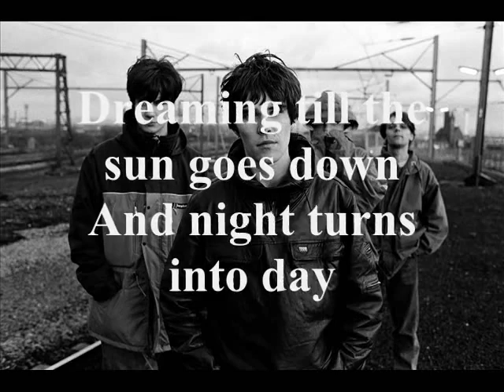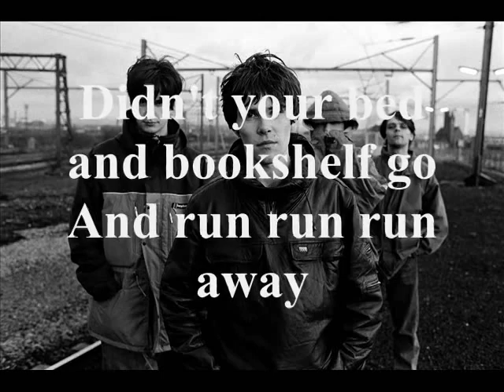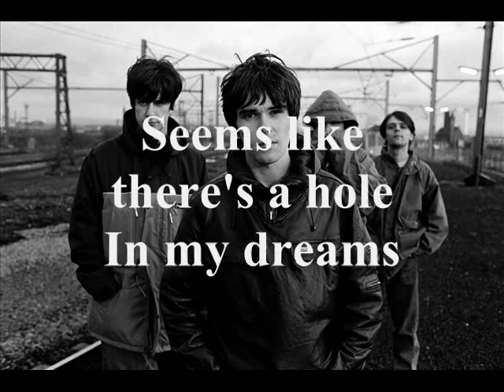The Stone Roses - Elephant Stone (Lyrics)